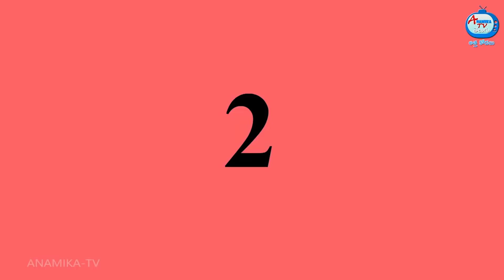బంగారం ఇచ్చే మాయా కోడలు | Anamika TV Atha Kodalu S1: E63 | Telugu Kathalu | Telugu Comedy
బంగారం ఇచ్చే మాయా కోడలు | Anamika TV Atha Kodalu S1: E63 | Telugu Kathalu | Telugu Stories | Anamika Stories | Anamika TV Atha kodalu Comedy Stories